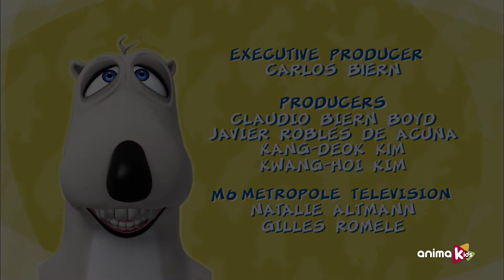Bernard Bear - 38 - O Supermercado | Episódio completo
Bernard parece estar encantado com as compras que está fazendo no supermercado. Surgirão problemas quando você tiver que levar tudo para casa.

Conheça este curioso urso polar que viaja pelo mundo sem conhecer regras. Mesmo que seja algo tão simples como tirar uma foto ou enfrentar uma tempestade, isso vai transformar suas situações naturais do dia a dia em um desafio divertido e difícil.